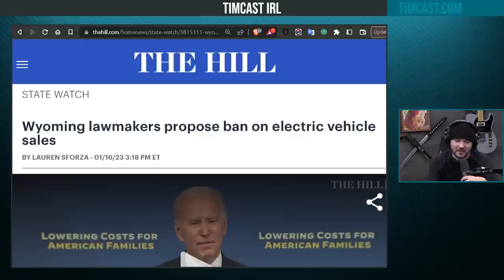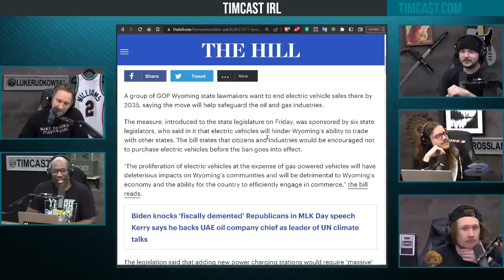Wyoming Announces Plan To Ban ELECTRIC CARS, While Woke Elites Want To Ban Gas